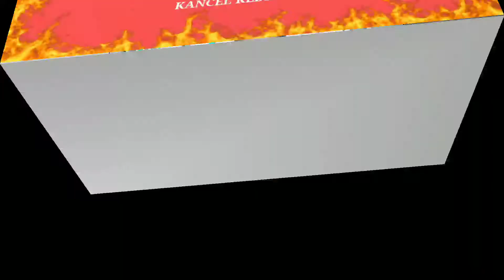Makan Bergizi Tambah imun // Sate Kelinci Muda // kancel kediri.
assalamu'laikum dulur2 semua..
semoga kalian semua sehat selalu dan selalu dalam lindungan allah swt. aamiin.

video kali ini makan yang bergizi lagi dulur.. makan lauk sate kelinci.
tonton dan dukung terus channel kancel kediri terima kasih🙏